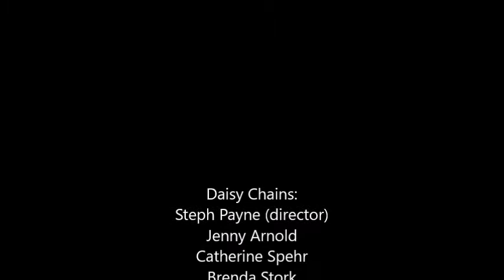Daisy Chains Ukulele Ensemble - Afro Blue - Arr by Steph Payne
This video was made for the 2021 The Hills Ukulele Festival.

Afro Blue
Arr. for ukulele ensemble by Steph Payne

The Daisy Chains are a ukulele ensemble directed by Steph Payne of Unstrung Music.

(L-R) Brenda Stork, Catherine Spehre, Jenny Arnold and Steph Payne

Recorded in Williams Landing, VIC. Australia.

For information about ukulele or vocal lessons, online or in-person, go